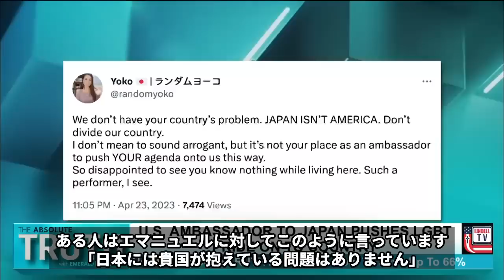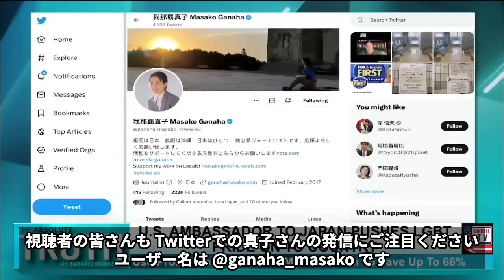【LGBTイデオロギーと米国大使】再び海外メディアインタビュー受けました！The Absolute Truth With Emerald Robinson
日本国内で今LGBT法案から社会を守ろうと沢山の人々が声をあげています。
その動きは海外からも注目を受けており、またこのイデオロギーを日本に押し付けようとする米国大使ラーム・エマニュエル氏への抗議の声が大きいということはニュースで広く知れ渡りました。
今回は、The Absolute Truth With Emerald Robinsonという番組のインタビューを受けましたので、是非ご覧ください。

元配信はこちらから
The Absolute Truth with Emerald Robinson, 05 May, 2023

(33:07~)

※皆様へ、サポートのお願い※
note メンバーシップ開設のお知らせ

ジャーナリスト我那覇真子の活動は独立メディアとして視聴者の皆さんに支えられています。

このメンバーシップで公開する内容は、現在公開中のフリーメルマガ”我那覇真子メルマガ”の内容に写真が入ってより賑やかになったバージョンです！

何故、同じ内容を？

と思われたかも知れませんが、
私の活動は一人でも多くの方に真実を知ってもらい、その人自身、家族、地域社会、日本を守る輪を広げることにあります。
なので、情報の”囲い込み”はしたくありません。

ですから、あえて誰でもアクセスできるフリーな動画投稿サイトや、
メルマガで発信を行なっております。

しかし、活動継続の為に私の活動に賛同し応援してくださる方に、
こちらの登録をお願いしております。
毎月のご支援で安定して継続的に活動を行うことができます。
文章投稿サイトnoteでは月々の支援と単発の記事ごとの支援のどちらかを選ぶことができます。

ご理解ご支援の程何卒よろしくお願い申し上げます。

感謝
我那覇真子